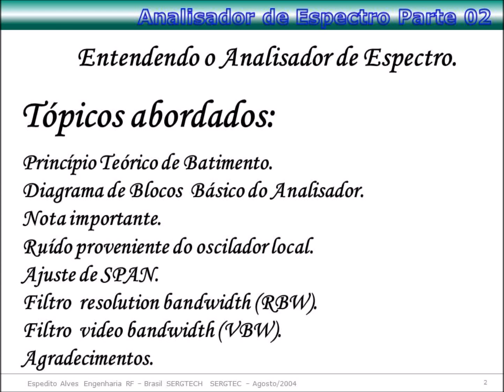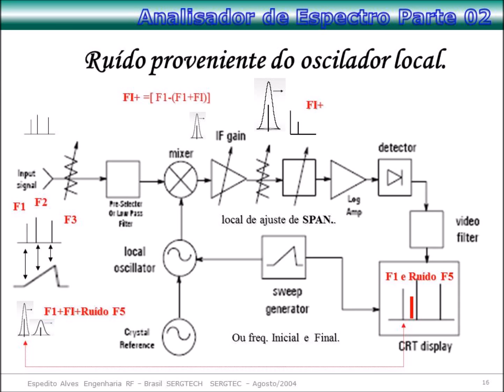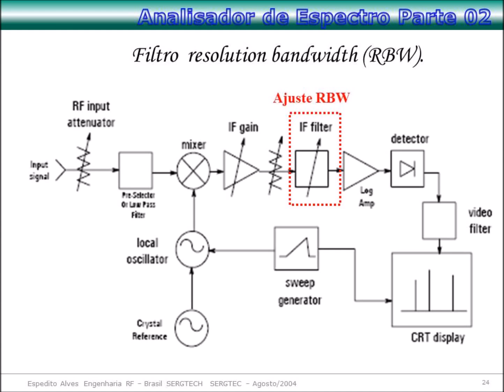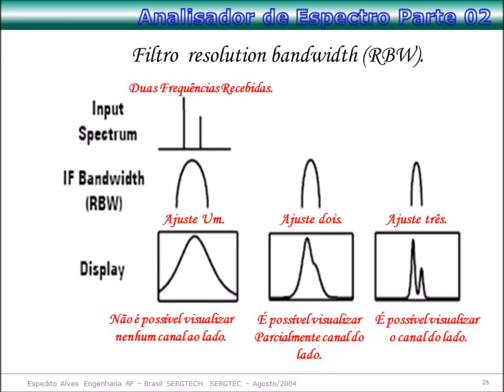APRESENTAÇÃO TEORIA PARTE 02 ANALISADOR DE ESPECTRO OPERA NO DOMÍNIO DA FREQUÊNCIA SERGTECH SERGTEC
TEORIA ANALISADOR DE ESPECTRO PARTE 01 E 02

Abraços !

Espedito